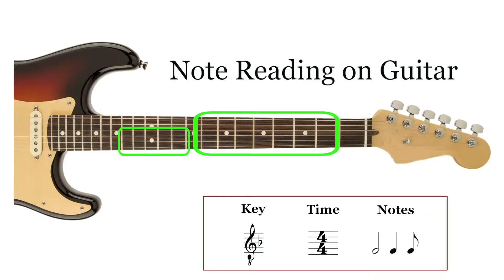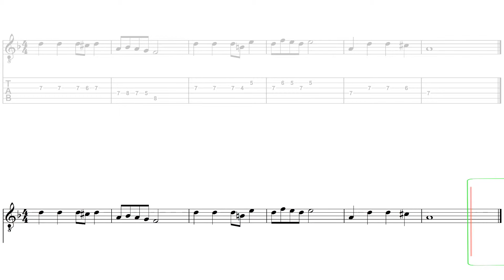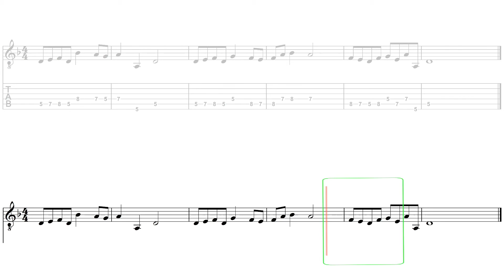#9 Note Reading On The Guitar | Bach Chorale Series | Key of F | 75 BPM | HD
4/4 Time | Half, Quarter and Eighth Notes
Jesu, meine Freude 1 of 2
Key of F
75 BPM